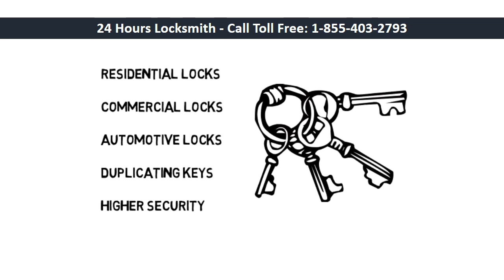Best Locksmith in Ridgeway South Carolina (SC) | 1-855-403-2793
24 hours locksmith in Ridgeway, South Carolina (SC).  Call us toll free at: 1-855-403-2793 if you are looking for the best 24 hours locksmith in Ridgeway, South Carolina.  We offer prompt and quality locksmith services 24/7.